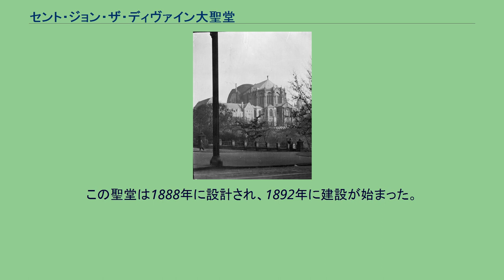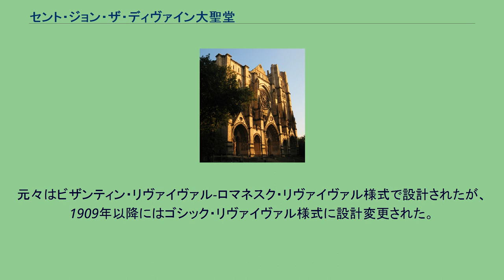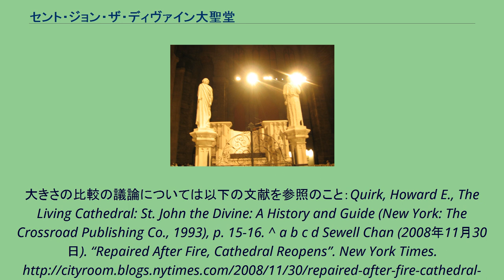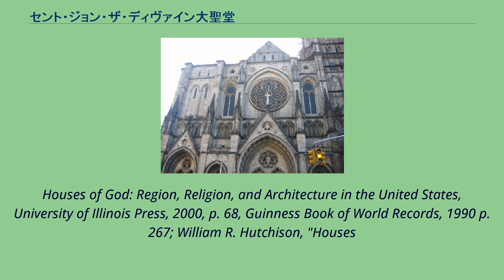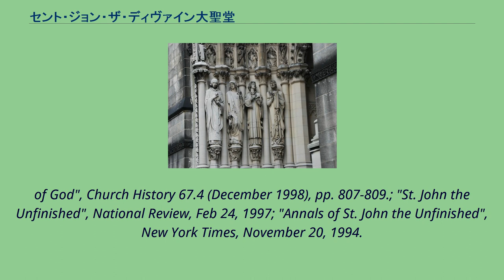セント・ジョン・ザ・ディヴァイン大聖堂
モーニングサイド・ハイツ
セント・ジョン・ザ・ディヴァイン大聖堂（セント・ジョン・ザ・ディヴァインだいせいどう、英語: Cathedral of St. John the Divine、公式には Cathedral Church of Saint John: The Great Divine in the City and Diocese of New York）は、アメリカ合衆国ニューヨーク市マンハッタン区にあるキリスト教米国聖公会ニューヨーク主教区の聖堂である。
セント・ジョン・ザ・ディヴァイン大聖堂の所在地は、マンハッタンのモーニングサイド・ハイツ地区、西110丁目と113丁目の間のアムステルダム・アベニューである。
この聖堂は1888年に設計され、1892年に建設が始まった。
幾度となく大きな設計変更が行われ、二度の世界大戦による建設の中断もあり、現在も建築中である。
完成すると世界最大のゴシック大聖堂となる（現在はセビリア大聖堂が世界最大のゴシック大聖堂）。
また、この大聖堂は、リバプール大聖堂 (en) と聖公会の聖堂および教会の中で最大の座を争っている。
この聖堂はまた、世界で4番目に大きいキリスト教教会でもある。
建物の内部の敷地面積は121,000 sq ft (11,200 m2)であり、長さは601 ft (183.2 meters) および高さは 232 ft (70.7 meters) である。
身廊の内部の高さは124 feet (37.8 meters) である。
元々はビザンティン・リヴァイヴァル-ロマネスク・リヴァイヴァル様式で設計されたが、1909年以降にはゴシック・リヴァイヴァル様式に設計変更された。
2001年12月18日の大火事の後、修復のために一時閉鎖され、2008年11月に再開された.。
この聖堂は未完成であり、建設および改修は現在も続いている。
その結果、この聖堂はよく未完成のセント・ジョン (St. John the Unfinished) とあだ名される。
^ このタイトルはどの点を計測するかで変わってくる。
大きさの比較の議論については以下の文献を参照のこと：Quirk, Howard E., The Living Cathedral: St. John the Divine: A History and Guide (New York: The Crossroad Publishing Co., 1993), p. 15-16. ^ a b c d Sewell Chan (2008年11月30日). “Repaired After Fire, Cathedral Reopens”. New York Times. 2009年7月12日閲覧. "Seven years after a raging fire destroyed its north transept and crippled its organ, the Cathedral Church of St. John the Divine was rededicated on
Sunday morning in a service attended by religious leaders, political leaders and thousands of New Yorkers." ^ a b David Kirby (1999年1月10日). “St. John The Unfinished. Dean of Cathedral on Morningside.”. New York Times. 2009年7月12日閲覧. "The Cathedral of St. John the Divine, more than a century in the ma...